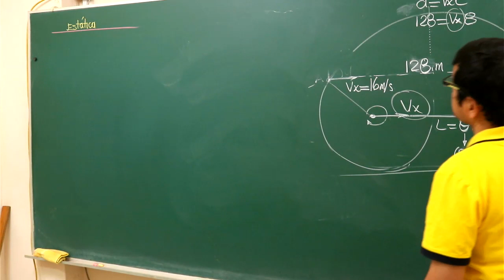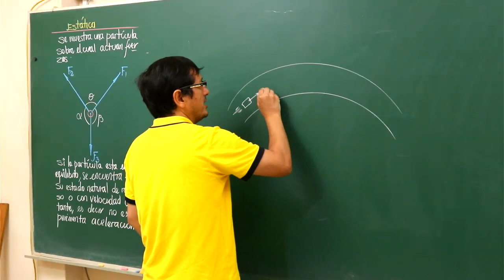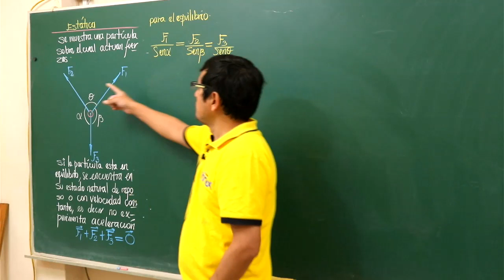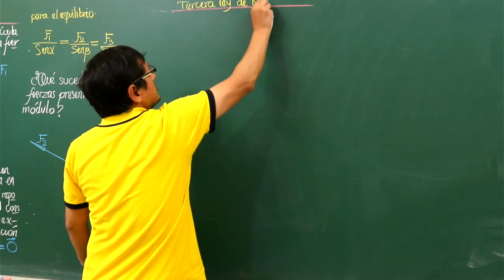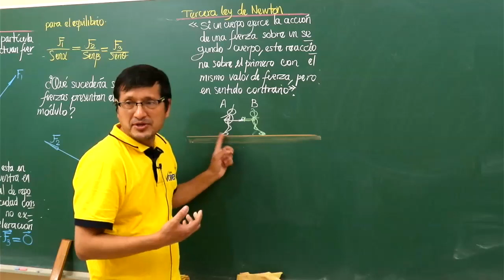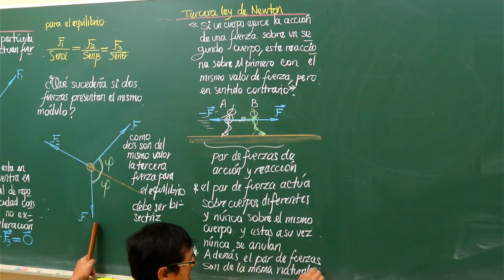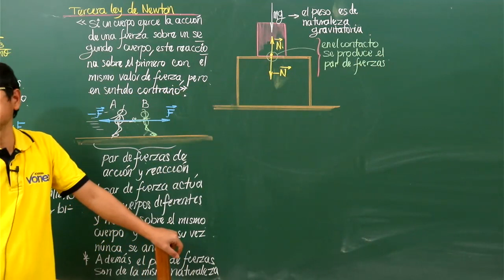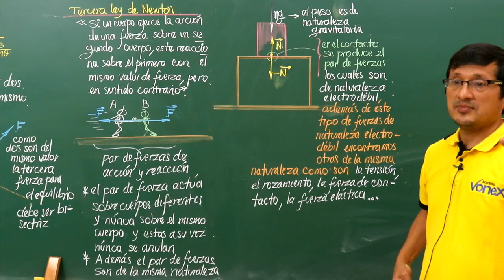FIS S3 I